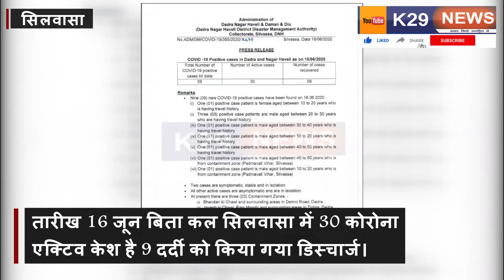सिलवासा में 30 कोरोना एक्टिव केश है 9 दर्दी को किया गया डिस्चार्ज।